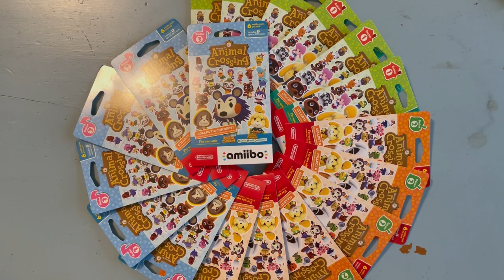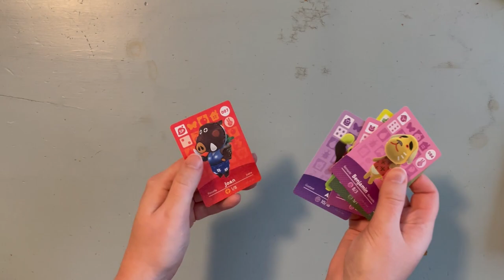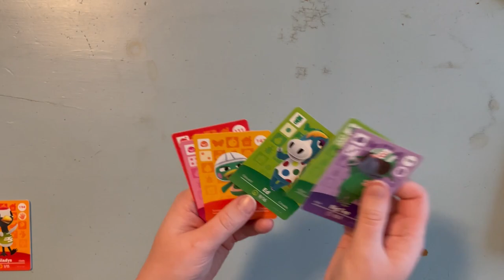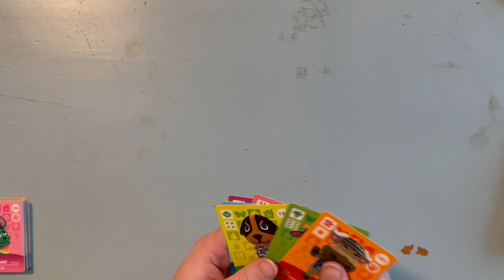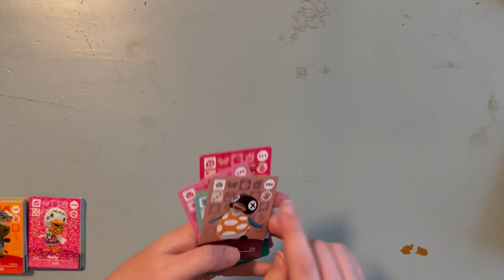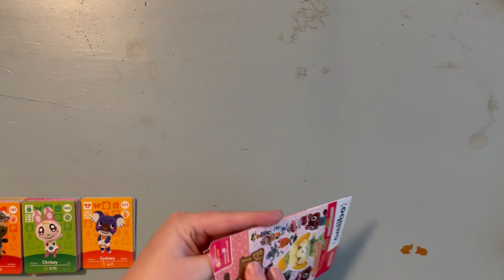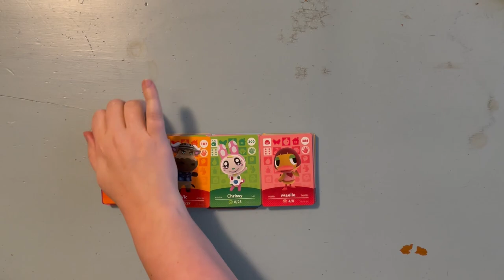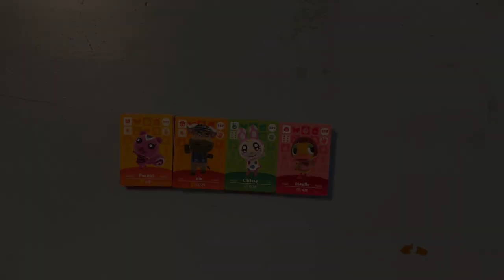Massive Amiibo Card Haul!!!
The most card packs I have ever opened at once!